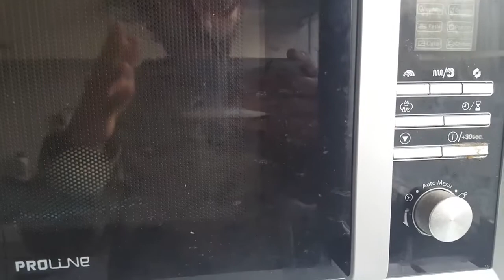Dit broodje moet je maken!!🐓😂Quarantine kookshow #3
Tijdens de lockdown hebben Beeldbrengers tv en Stanley een reeks aan kookvlogs gemaakt. Vandaag een lekkere vettige broodje zalm met ei en avocado! 🥑🥚🐟

Stanley Pattiasina is een hele spontane jonge gozer uit de oudste und meest groenste und gezelligste stad van de Lage landen. Genaamd Nimwegen AKA Nimma 024 AKA Nijmegen.

Hij zet graag de hele boel op stelte. Maakt niets uit of het spreken, schrijven, typen, dansen of andere acties zijn. Hij vind wel een manier om  zijn spontane gedachtes met de buitenwereld te delen!🌞

Hij runt zijn dagelijkse acties met alleen een smartphone📲☎️📞